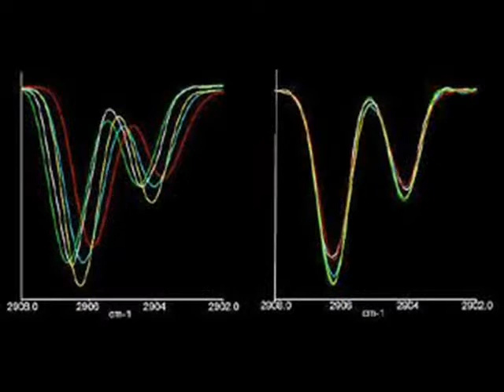Hula ma eva ia Ete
Artist: Eterona Ioasa